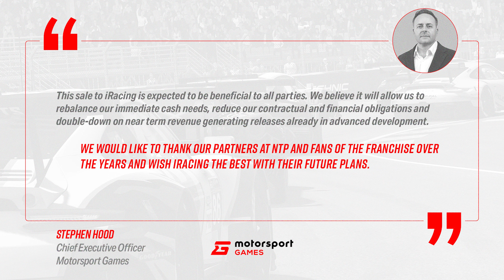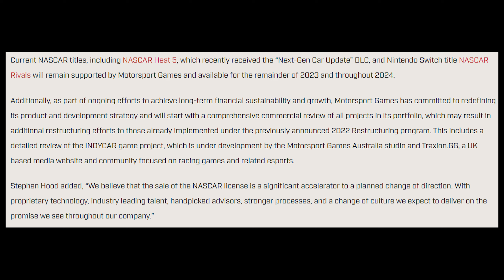MOTORSPORT GAMES IS DONE. iRACING MAKES HUGE MOVE!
Thank you Motorsport Games for leaving!